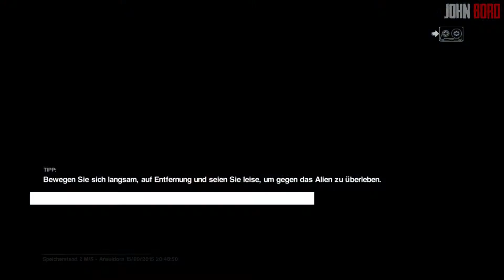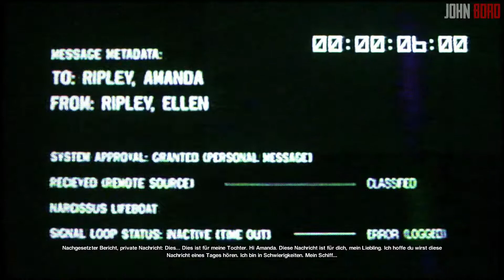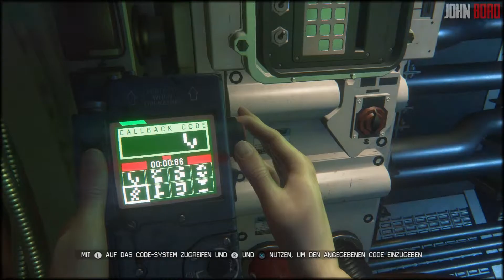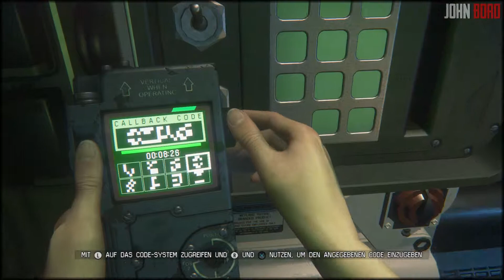Let's Play Alien Isolation - #046 - Radio Active Man!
► HERZLICH WILLKOMMEN AUF MEINEM CHANNEL ◄
Leider haben wir vorne 1-2 Tonausfälle...nach 2min ist das aber wieder weg! Sorry

♦SPIELDATEN♦

Publisher  Japan Segabung